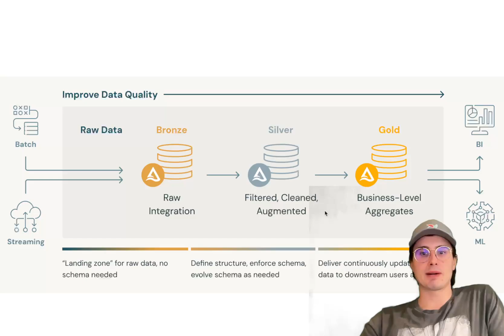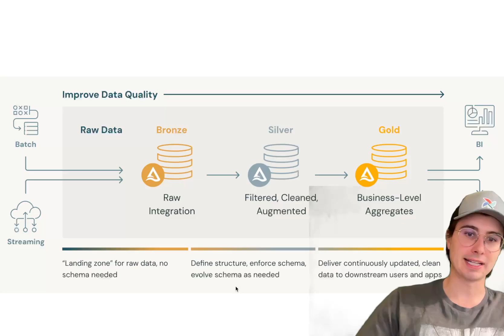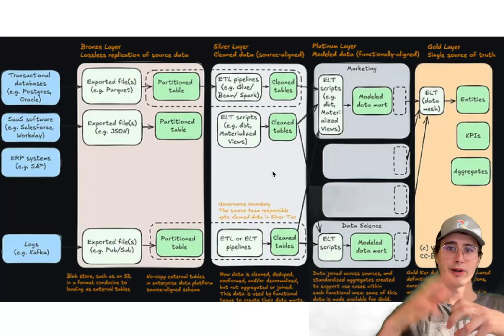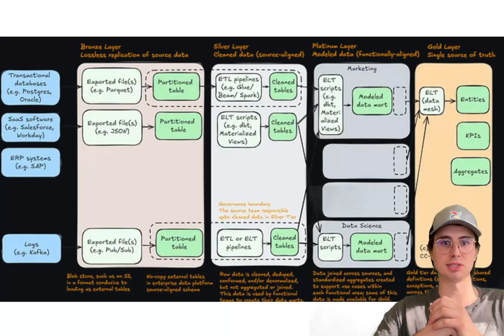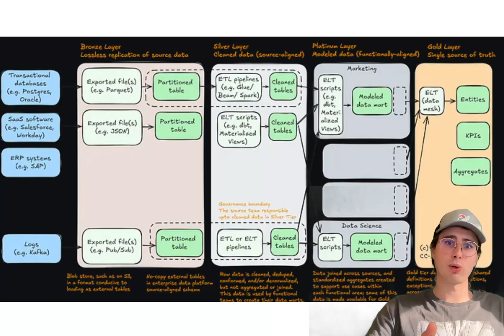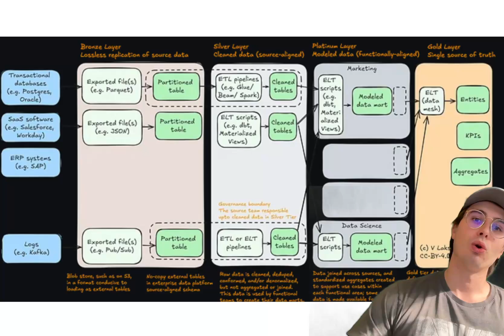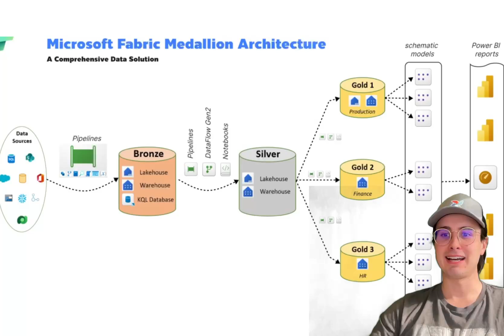How to Create a Medallion Data Architecture! Medallion Architecture Guide & Best Practices!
In this video, I'll teach you everything you need to know about what a Medallion data architecture is, and how you can set one up yourself to production grade standards!